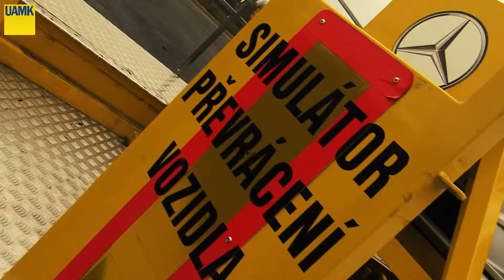UAMK - Škola smyku - Bezpečně je COOL!